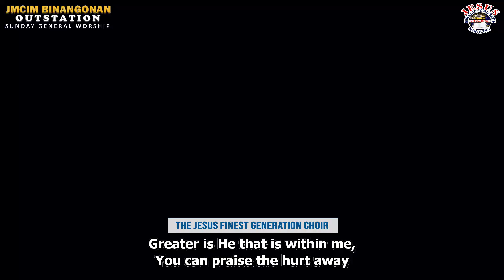Praise His Name | Bel. Jesus Finest Generation Choir | JMCIM Binangonan Rizal | 16 July 2023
SUNDAY GENERAL SERVICE

Attend and be Blessed!
📍1276 Manila East Road, Pag-asa, Binangonan, Rizal